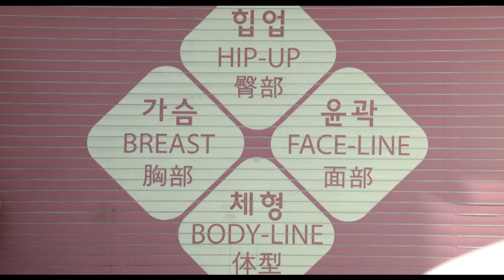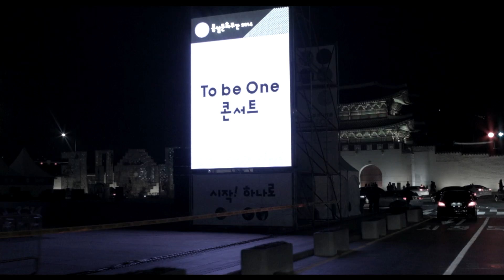Globalizing Beauty Trailer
Trailer Dokumentarfilm GLOBALIZING BEAUTY
Producer: Jenny Lorenz-Kreindl
Director: Sonja Kessler
Director of Photography: Christophe Poulles